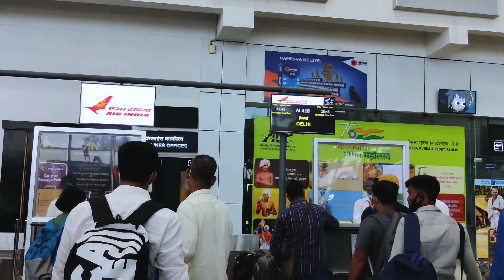Kedarnath Yatra | May 2022 | Bankura to Delhi | Episode 1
Hey Viewers, this is the first time I am trying to create some contents like this, not for views, not for likes, just for keeping my memories in a safe place, from where I can revisit it again and again. If you enjoyed watching this video, I appreciate your time, Cheers.